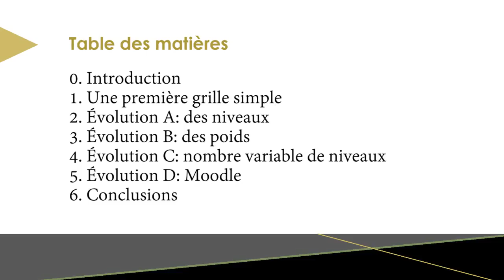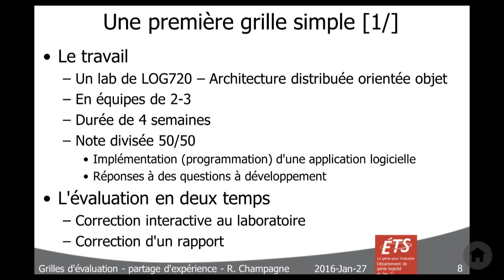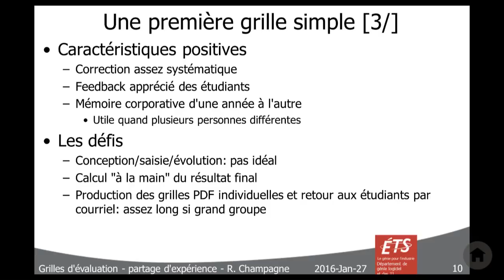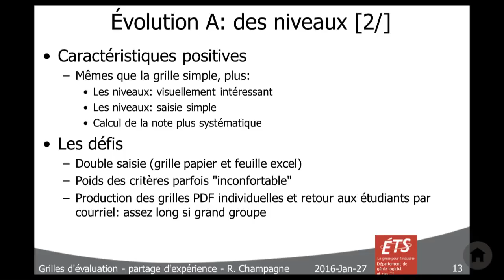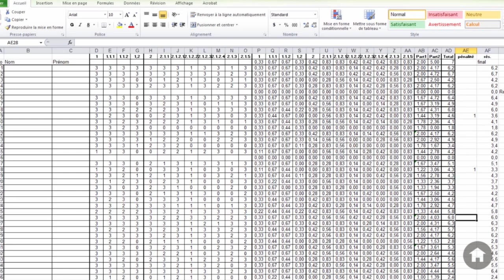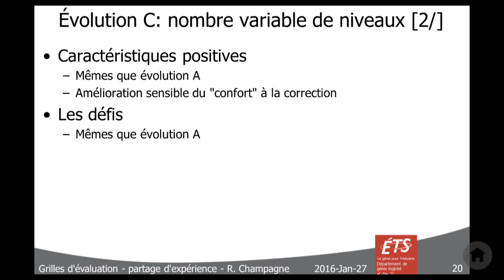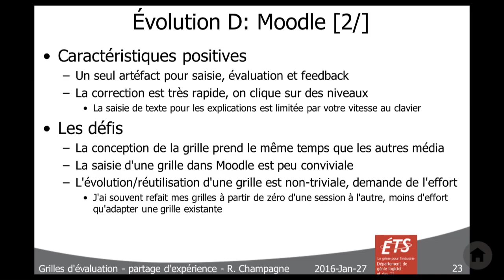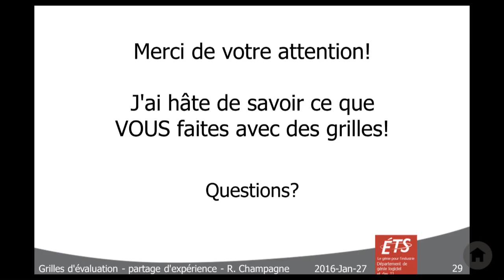Les grilles d’évaluation, du papier à Moodle: Un partage d’expérience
présenté par Roger Champagne, P. Eng., Ph. D.
2016-Jan-27